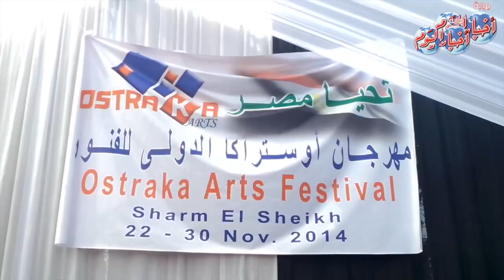"أوستراكا" يكرم عملاقي الصحافة "أحمد رجب" و"مصطفى حسين"